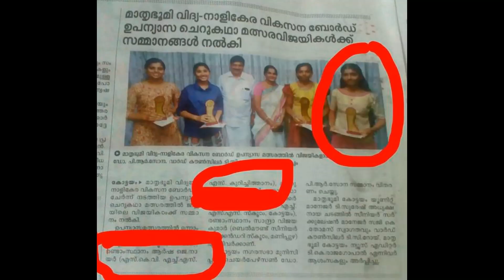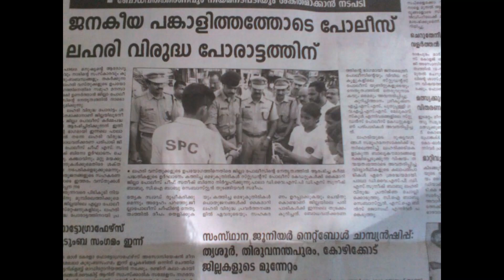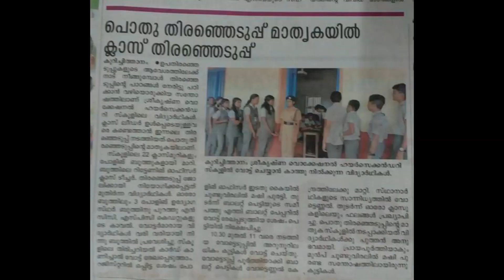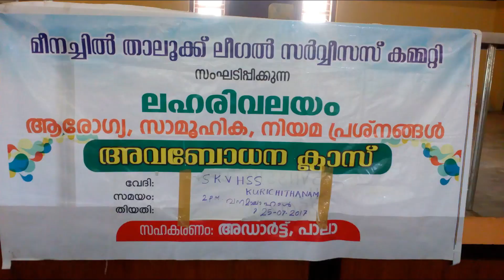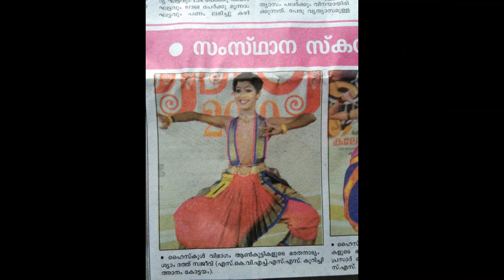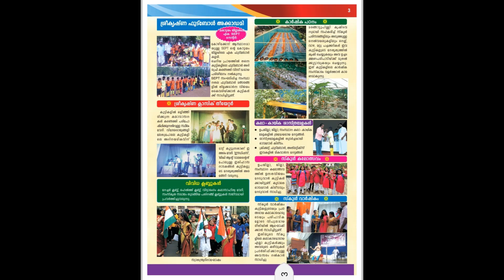About SKVHSS KURICHITHANAM